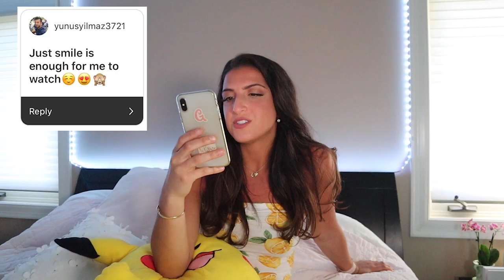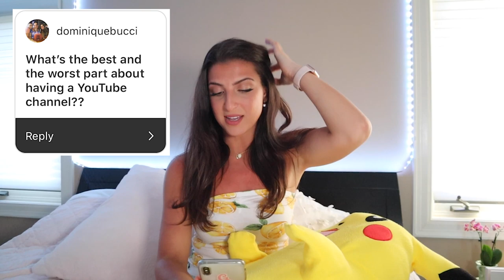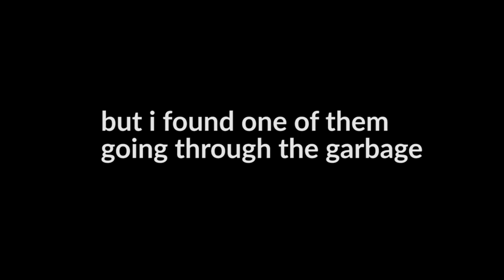get to know me ☺️ | giuliana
should i make a part 2 orrrrrrrrr

p.s. no pikachus were harmed in the making of this vid

also shout out to Phillip Unke who created the main backtrack for this vid!